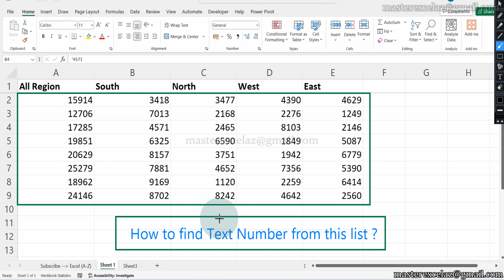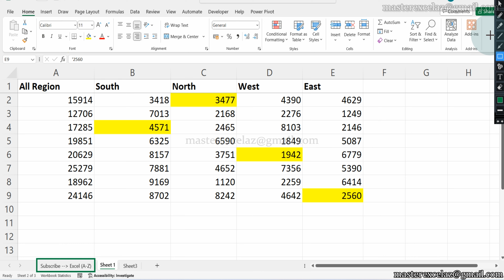Find Text Number in excel | Excel for auditing & auditors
This excel tutorial video shows you how to find text number using simple trick in ms excel.